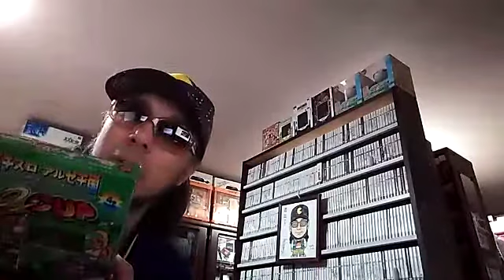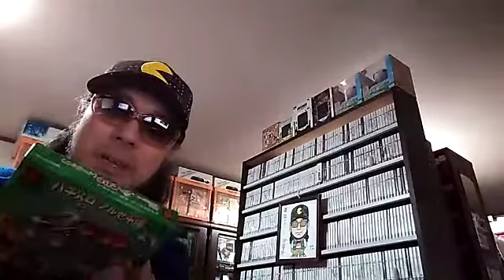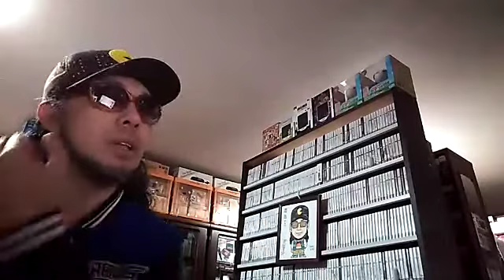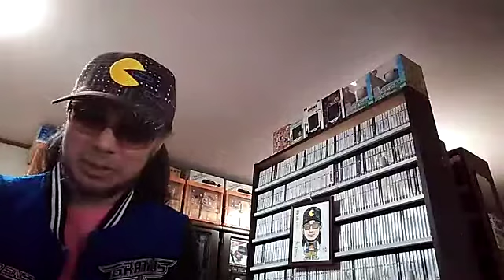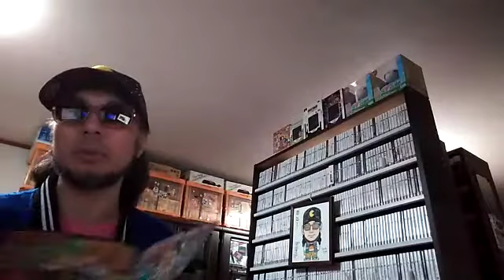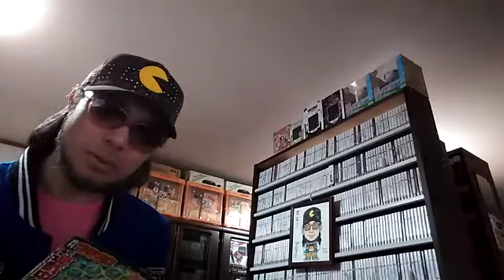←ゲームコレクター・酒缶チャンネル この動画は2021年04月24日のふわっちの内容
○ゲームコレクター・酒缶のアンコンプリート ネオジオポケット＆カラー Kindle版

2021年4月24日のふわっち生配信より。

○新しいチャンネルを作りました。